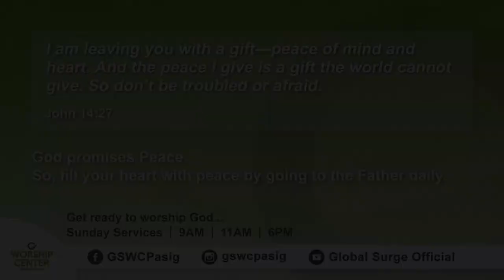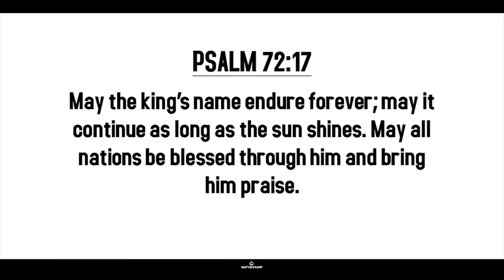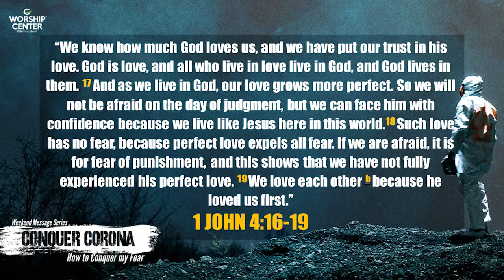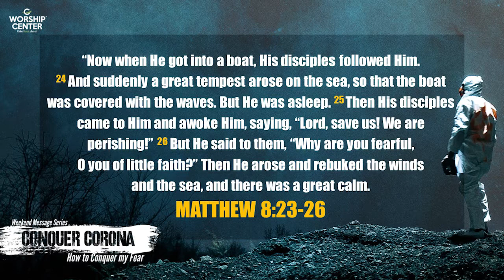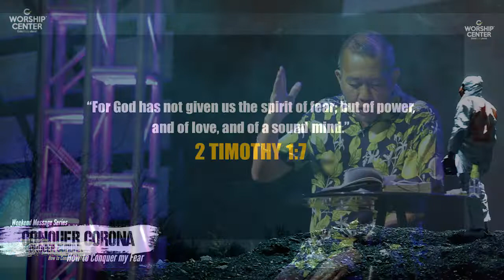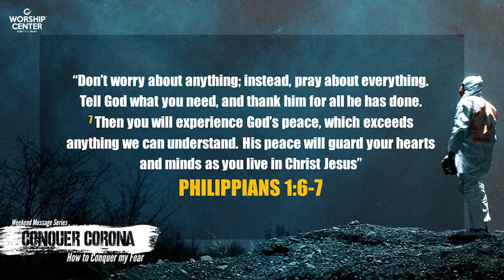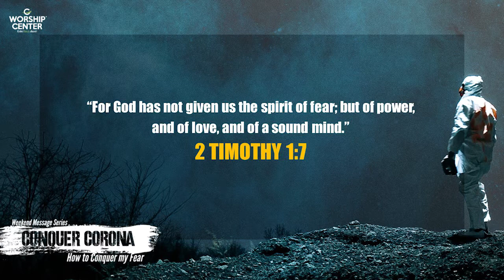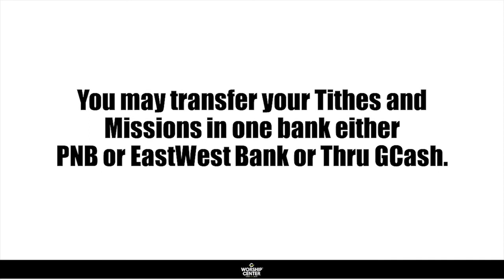CONQUER CORONA SERIES Part 1: How to Conquer my Fear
Fear is not a disease but it has the following negative effects:
- Fear can intimidate. Men’s heart would fail them because of fear.
- Fear can consume a person’s thought.
- Fear can bring confusion.
- Fear can paralyze a person.